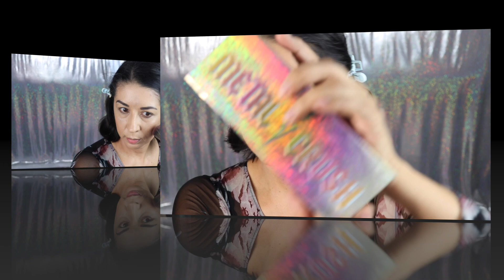GRWM: For Birthday Party! Outfit and Makeup! Arreglate Conmigo!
SHOP @ FASHION NOVA!